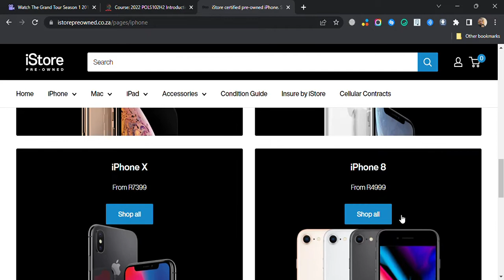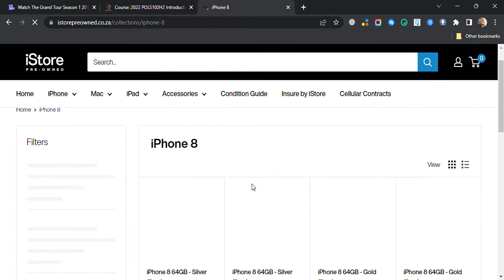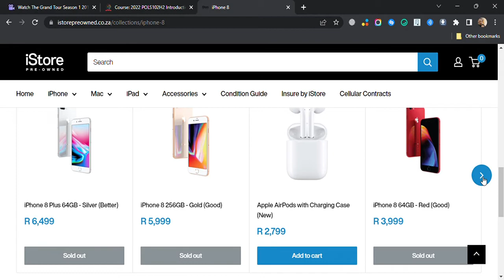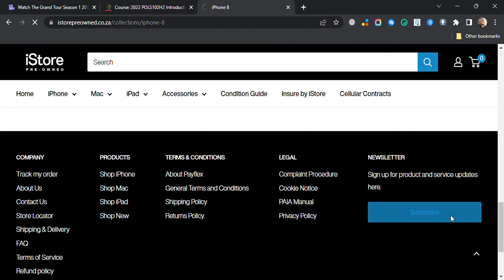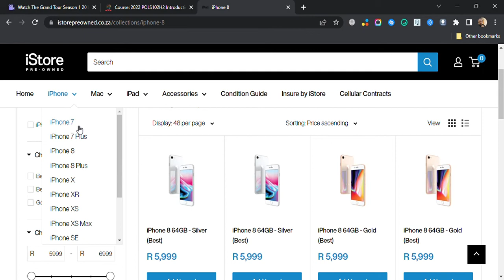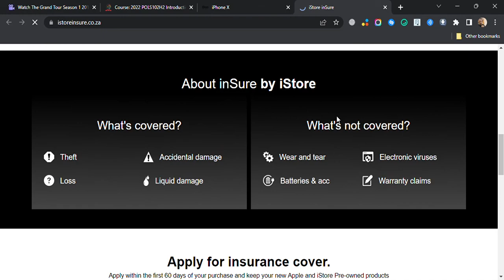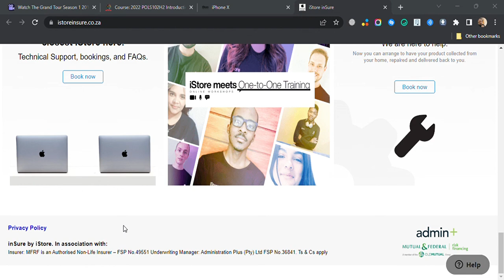Cheapest website to buy Iphone in South Africa|| Istore preowned|| Takealot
Cheapest place to buy an iphone in south Africa